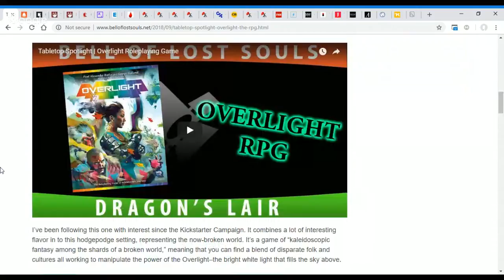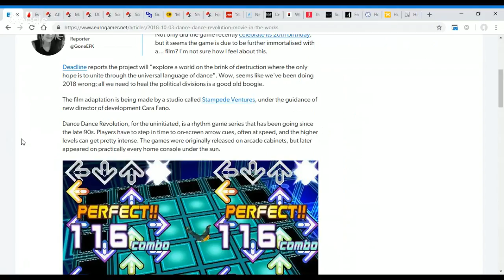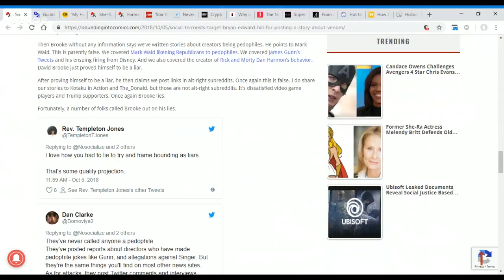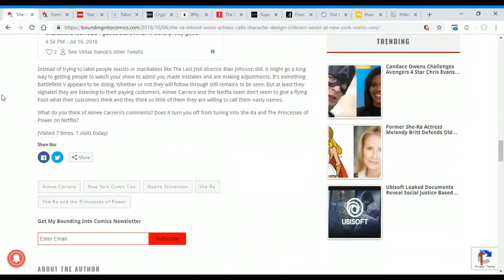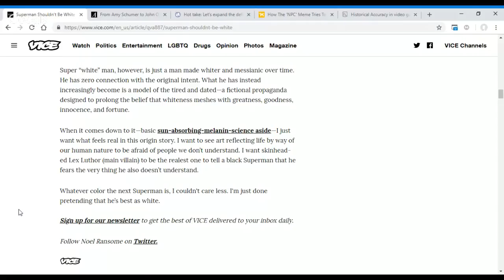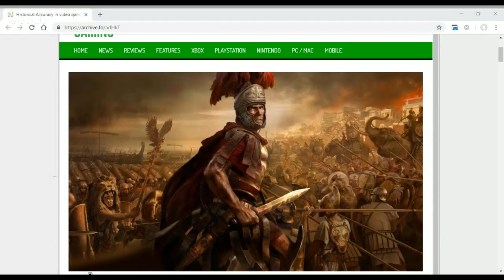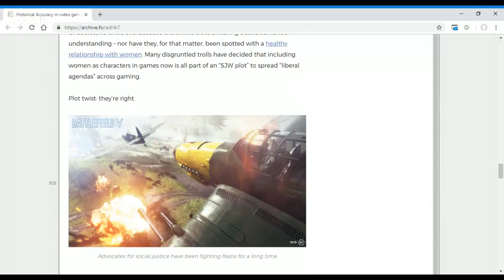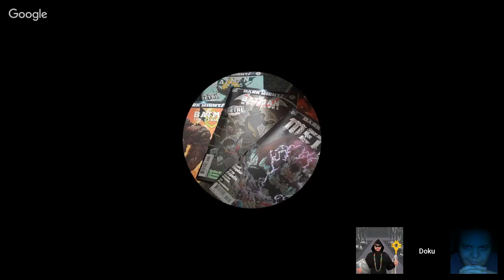Monastery Live #18: "Did anybody get that Monk's number?"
Gaming News